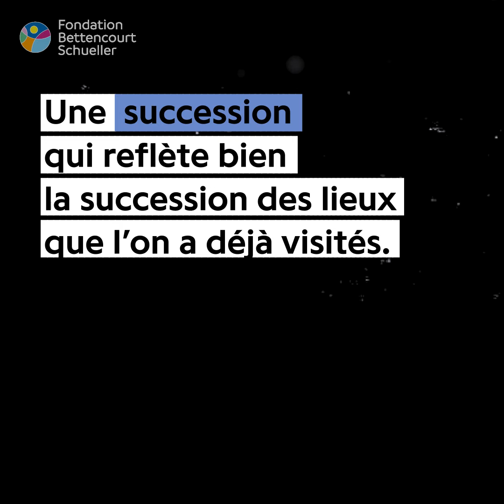C fondamental - Rosa Cossart : Les réseaux de neurones qui sous-tendent notre mémoire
La mémoire est essentielle dans notre vie quotidienne, mais qui sait vraiment comment se construisent les réseaux de neurones qui sous-tendent cette fonction majeure ?

Rosa Cossart, directrice de recherche CNRS, est lauréate du Prix Liliane Bettencourt pour les sciences du vivant 2019. Cela lui a permis d'acquérir un équipement de pointe nécessaire à ces techniques d'imagerie neuronale innovantes.

© Alexandre Darmon/Art in Research